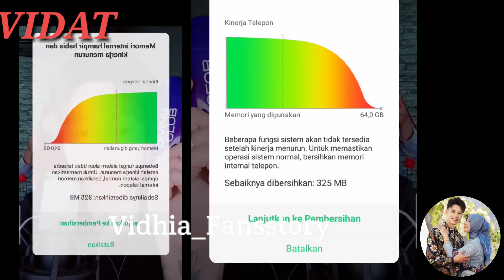Ternyata wangi juga k3ti@k Dat villa shopping shopping nha || Tiktok Live